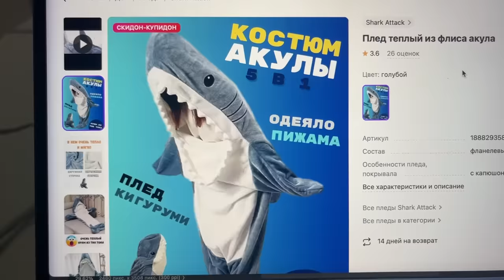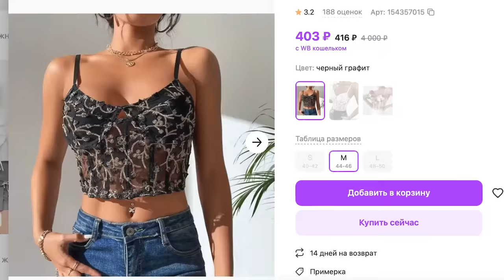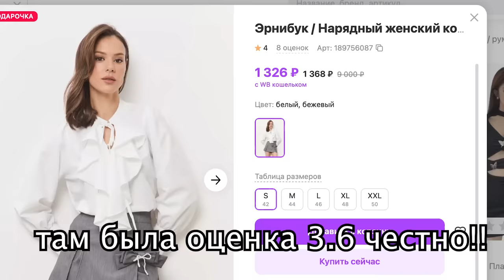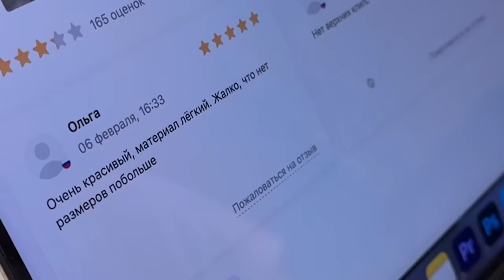Я заказала одежду с САМЫМ НИЗКИМ рейтингом на WB